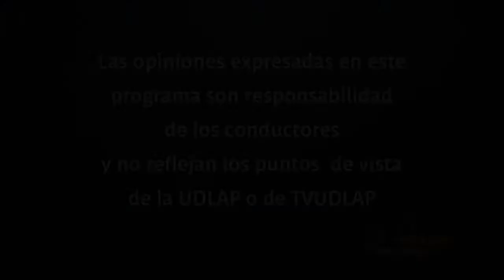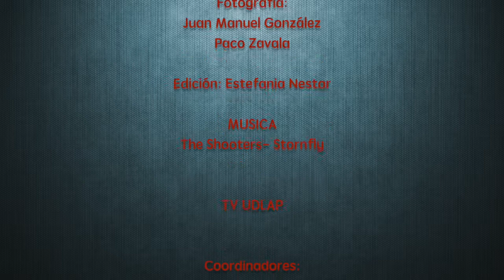REAL MADRID VS ATLETICO DE BILBAO | MANO A MANO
Pello Maldonado estudia el deporte como pocos, Rodrigo Ruiz tiene un ojo analítico muy especial y Daniela Kaim trata de evitar que estos dos se enfrasquen en una batalla campal para defender su punto de vista acerca de cualquier cosa que tenga que ver con el deporte. Debate, puntos encontrados, voces de jóvenes expertos es lo que encontrarás en este encuentro Mano a Mano.